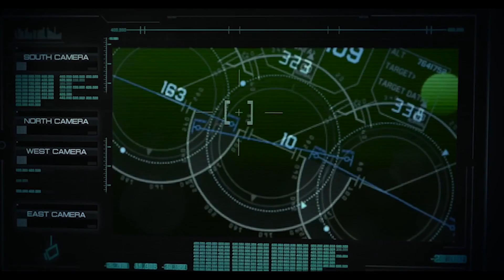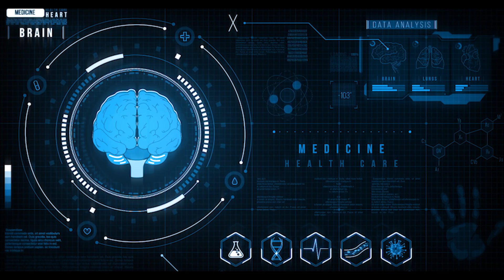AI HUMAN BRAIN SYNCS - WHAT WOULD HAPPEN?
IF THE HUMAN BRAIN SYNCS WITH AI, WHAT WOULD HAPPEN?

Before we begin, we want to emphasize that the topic of synchronizing the human brain with AI is purely hypothetical at this point in time. So sit back, relax, and let's enjoy the journey as we delve into the fascinating world of human-AI brain interfaces.

Experience the cutting-edge world of technology like never before!

Introduction: The video starts by introducing the idea of synchronizing the human brain with artificial intelligence (AI) through a brain-computer interface (BCI). It's emphasized that while this technology is purely hypothetical at this point in time, it's always fun to explore new ideas and think about what the future might hold.

Section 1: What is a Brain-Computer Interface (BCI)? A brief explanation of what BCIs are and how they work is provided.

Section 2: The Potential Benefits of Human-AI Brain Interfaces. The potential benefits of human-AI brain interfaces are explored, including improving learning outcomes, treating neurological disorders, and enhancing human cognition.

Section 3: The Potential Drawbacks of Human-AI Brain Interfaces. The potential drawbacks of human-AI brain interfaces are discussed, including concerns about privacy, security, and ethical considerations.

Section 4: Collaboration and Ethical Considerations. The importance of collaboration across multiple disciplines and careful consideration of ethical implications is emphasized.

The video concludes by emphasizing that while the development of human-AI brain interfaces is still in its early stages, it's an intriguing concept to explore. It's stressed that this video is for entertainment and educational purposes only, and should not be taken as scientific fact.

Hey there, thanks for checking out my YouTube channel!

Plus, the more subscribers I have, the more motivated I am to create even better content for you.

And if you want to help me out even more, feel free to share my channel with your friends and family who might also be interested in the content I create. Thank you so much for your support, it means the world to me!"

Tuncay K.